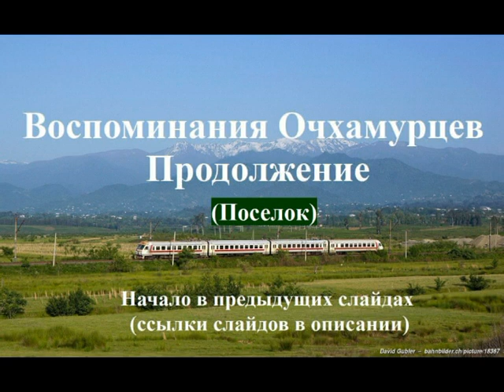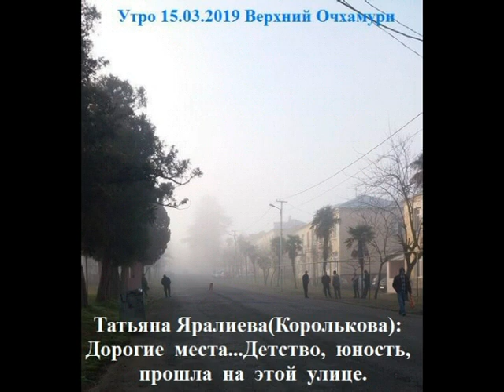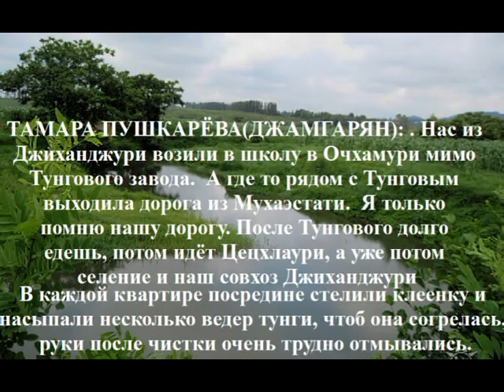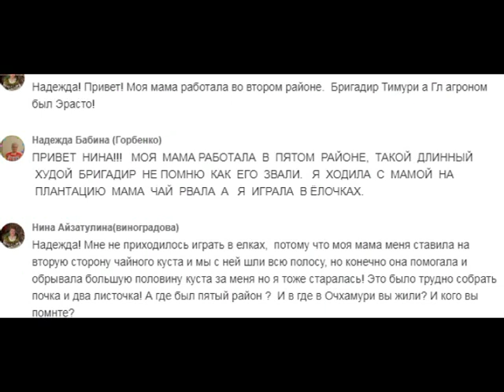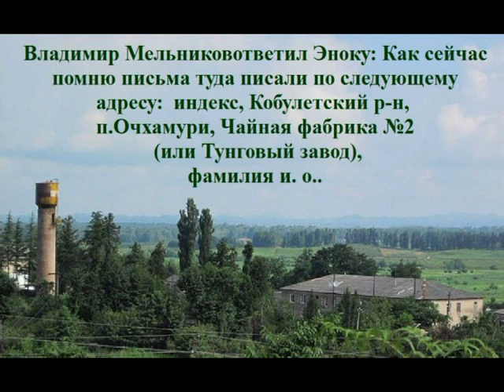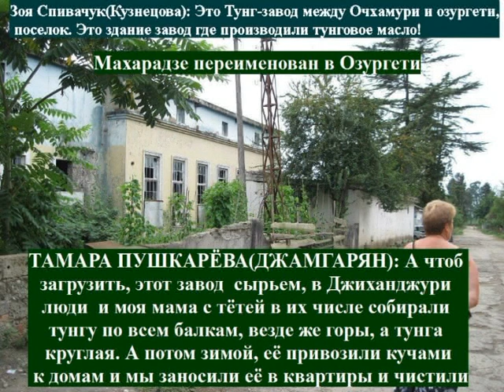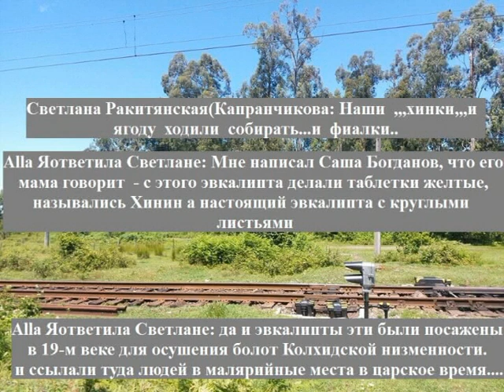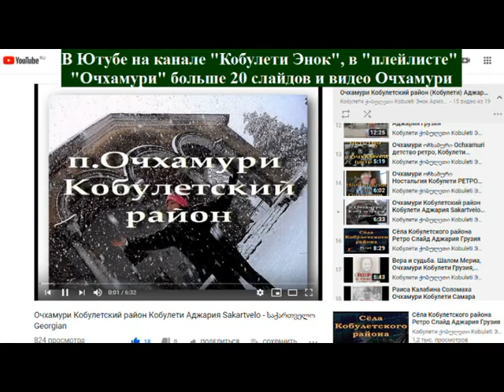Воспоминания Очхамурцев ПОСЕЛОК Продолжение Очхамури Аджария Грузия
Добавь себе в свой плейлист
Смотрите раздел "ПЛЕЙЛИСТ" на моем блоге. Там все распределено по темам (папкам). (Кобулети и села Кобулетского района, школы №2 и №5 и т.д.).
Блог Энок Армэстон (Арместон).

Очхамури ოჩხამური Ochxamuri  Kobuleti - Кобулети - ქობულეთი - Аджария ა;ჭარა adjara  çürüksu  Sakartvelo - საქართველო Georgian Грузия